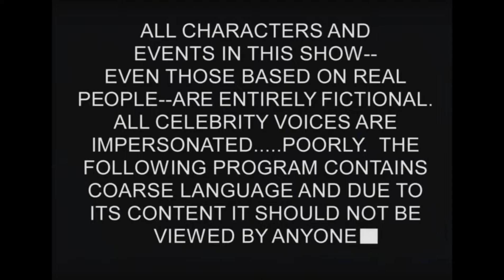आजचे सलीम और अकबर COMEDY VIDEO [ BY DILIP MANDAK ]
आजचे सलीम और अकबर COMEDY VIDEO

CAST
SUNIL GAYAKWAD.
SANDEEP TUPPEKAR.

STORY_SCREENPLAY_DIALOUGE
     DILIP MANDAL.

DOP / EDIT BY
  GANESH SOLANKE.

PRODUCER / DIRECTOR
  DILIP MANDAL .